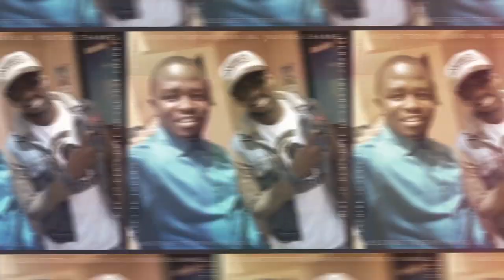Get Bigger Butt and Hips In 1 Week with these 10 Workouts, No Gym Equipment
This video is for women who need to grow bigger but, curvaceous hips and nice legs.
This can be attained by following a long these 5 simple workout or exercises for women